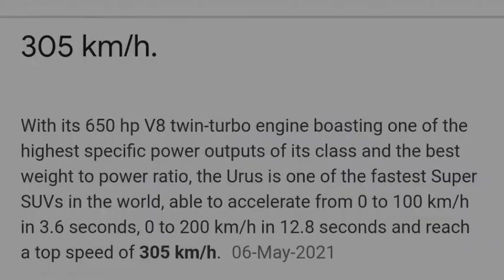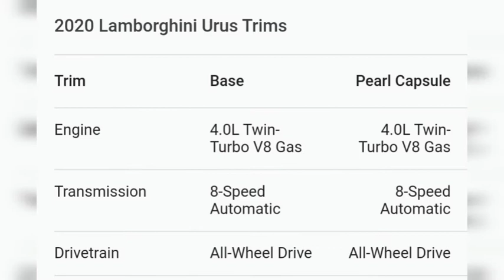Lamborghini Urus detailed video blackdevil 887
lamborghini urus

detail video